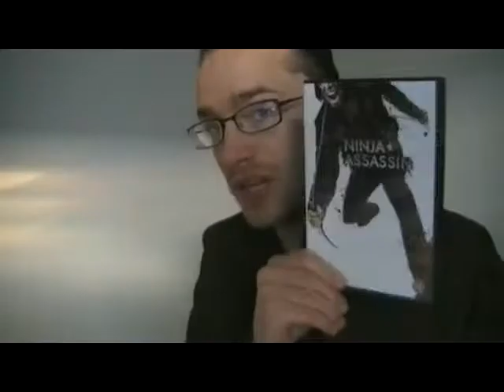Ninja Assassin movie review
I recorded this today soon after having watched it. I hope you enjoy it, and that I can help spark debate about the movie.

The spoiler-ridden video(19 and a half minutes) where I go over thoughts I had on the movie